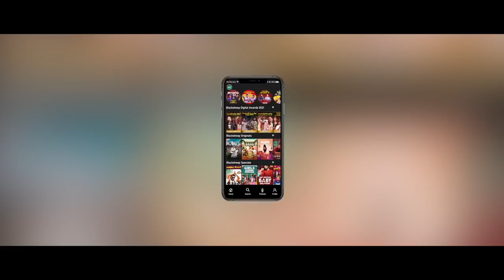எங்க எல்லாருக்கும் அவரு வாத்தி தான்! Delhi Capitals M Siddharth I IPL 2021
In this video, We gonna see "CricAnandha Interview with Tamil Nadu Cricketer M Siddharth"

Location Partner : The Blind Chemistry
Address: 7, 2M, 4th Main Rd, Besant Nagar, Chennai, Tamil Nadu 600090
other branches : Nungambakkam & Teynampet